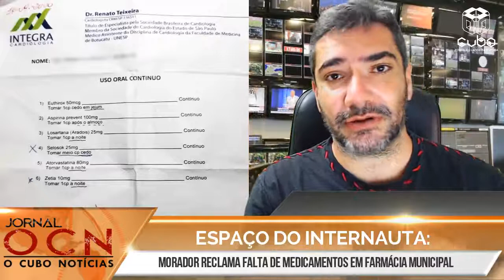JORNAL OCN – SEGUNDA-FEIRA (09/08/2021)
- Tatuí em Luto: Prefeita Maria José morre aos 75 anos, vítima de câncer

- Vereador de Cesário Lange é acusado por supostos crimes de tráfico de drogas e violência doméstica

- Vacinação em massa: Botucatu aplica a 2ª dose da vacina em mais de 61 mil pessoas

- Atenção, Sabesp! Moradores reclamam de vazamento de água em canos na estrada da Serrinha

- Eleição para suplentes: Porangaba terá eleição suplementar para o Conselho Tutelar

- Ônibus intermunicipais correm em novos horários a partir desta segunda-feira (09/08)

- Morador reclama de falta de medicamentos para cardiopatia em farmácia municipal

- Moradores do Bairro dos Cletos reclamam pela falta de energia e iluminação pública